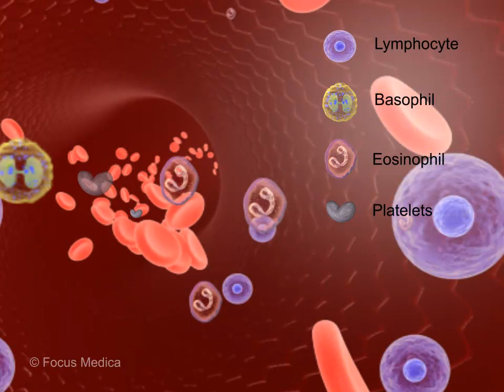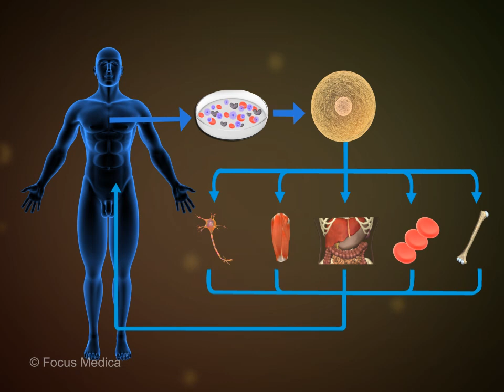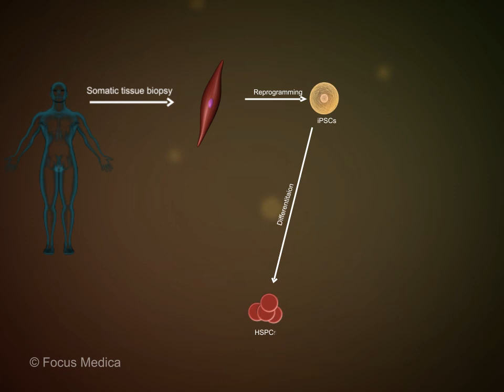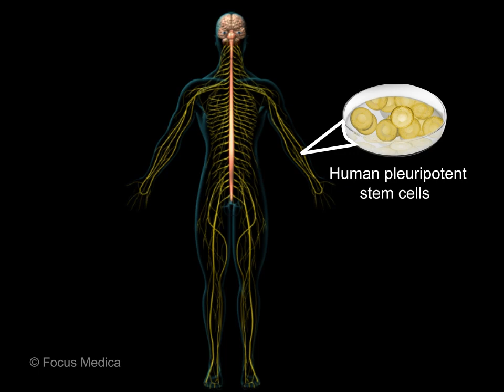Hematopoietic Differentiation of Human Pluripotent Stem Cells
Animated Abstract

Author(s): Khaled Alsayegh, Lorena V. Cortés-Medina, Gerardo Ramos-Mandujano, Heba Badraiq and Mo Li*
Journal Name: Current Genomics
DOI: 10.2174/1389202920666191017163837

Abstract
Numerous human disorders of the blood system would directly or indirectly benefit from therapeutic approaches that reconstitute the hematopoietic system. Hematopoietic stem cells (HSCs), either from matched donors or ex vivo manipulated autologous tissues, are the most used cellular source of cell therapy for a wide range of disorders. Due to the scarcity of matched donors and the difficulty of ex vivo expansion of HSCs, there is a growing interest in harnessing the potential of pluripotent stem cells (PSCs) as a de novo source of HSCs. PSCs make an ideal source of cells for regenerative medicine in general and for treating blood disorders in particular because they could expand indefinitely in culture and differentiate to any cell type in the body. However, advancement in deriving functional HSCs from PSCs has been slow. This is partly due to an incomplete understanding of the molecular mechanisms underlying normal hematopoiesis. In this review, we discuss the latest efforts to generate human PSC (hPSC)-derived HSCs capable of long-term engraftment. We review the regulation of the key transcription factors (TFs) in hematopoiesis and hematopoietic differentiation, the Homeobox (HOX) and GATA genes, and the interplay between them and microRNAs. We also propose that precise control of these master regulators during the course of hematopoietic differentiation is key to achieving functional hPSC-derived HSCs.